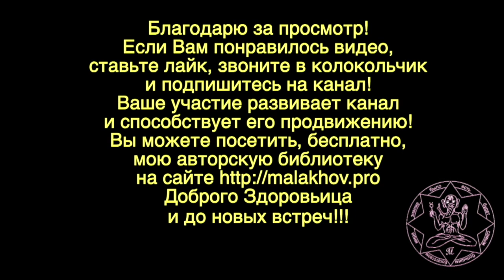10 августа. Малахов.